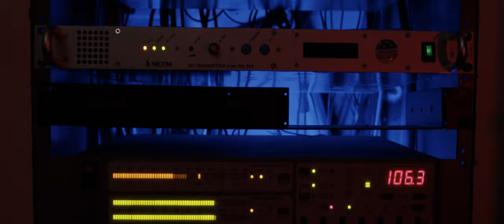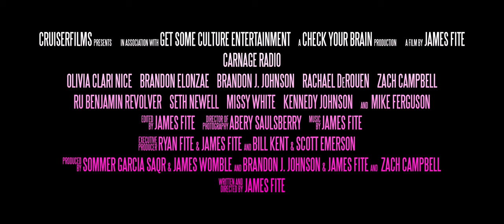Carnage Radio - Feature Trailer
With the help of a late-night radio show DJ, a local police detective sets out to save her small, West Texas town from a deranged sociopath who is killing off the DJ’s radio show listeners, one by one.